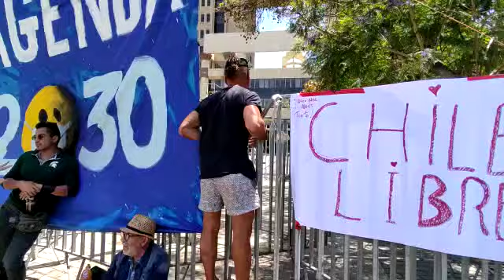Gritan de todo a la casta política en el congreso. El Chileno se cansó y se aburrió de los corruptos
Le gritan de todo a la casta política en el congreso. El Chileno se cansó y se aburrió de lo corruptos y sinvergüenzas que son Pagarán un alto precio.
Los políticos trabajan para un NUEVO ORDEN MUNDIAL.

Créditos:  Gerardo Astudillo